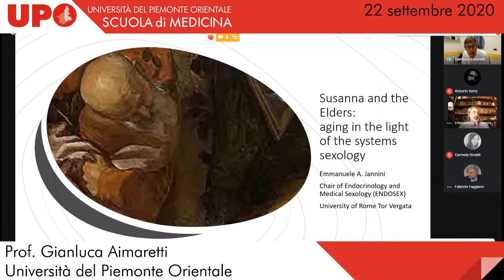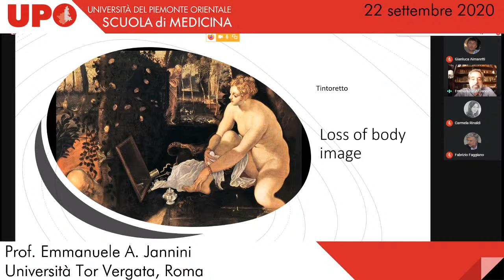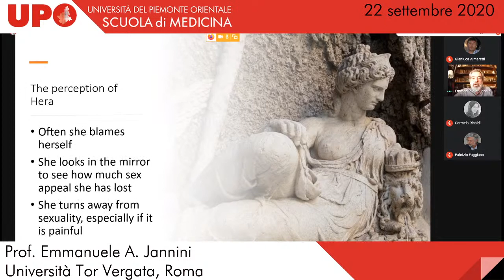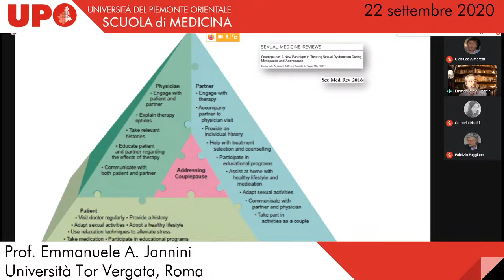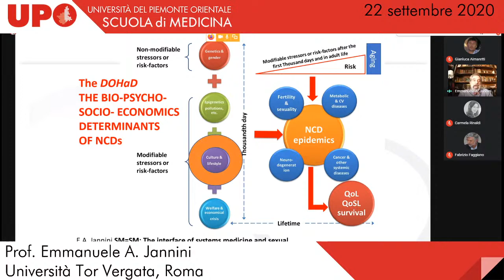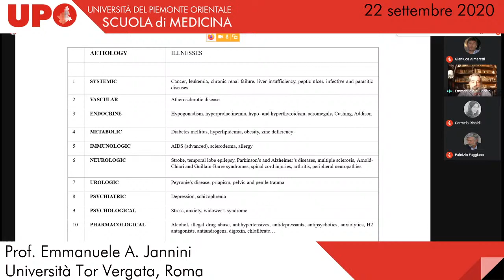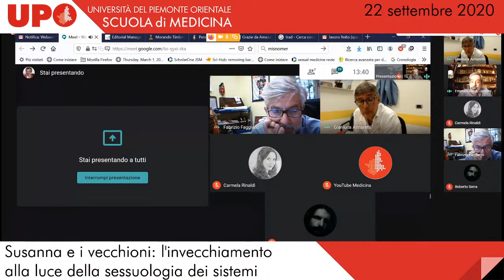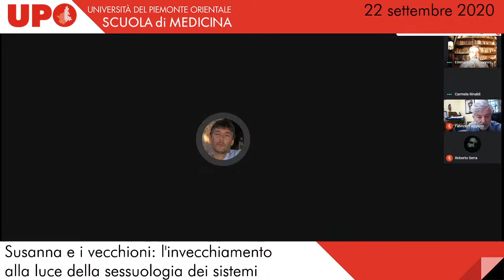Susanna e i vecchioni: l'invecchiamento alla luce della sessuologia dei sistemi [Web seminar]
Emmanuele A. Jannini
Specialista in endocrinologia, andrologia e sessuologia
Dipartimento di Medicina dei Sistemi
Università Tor Vergata di Roma

Introduce Prof. Gianluca Aimaretti
Direttore del Dipartimento di Medicina Traslazionale
Università del Piemonte Orientale